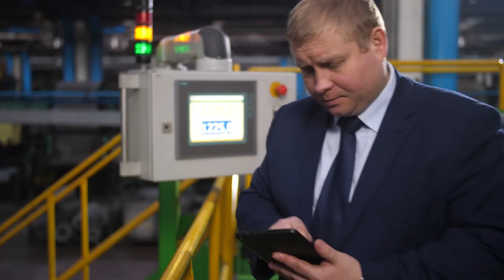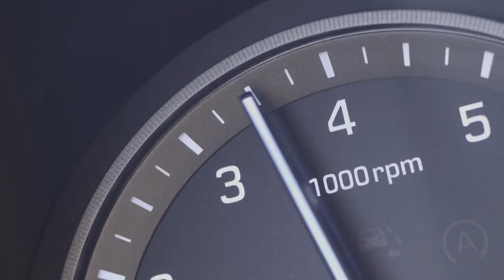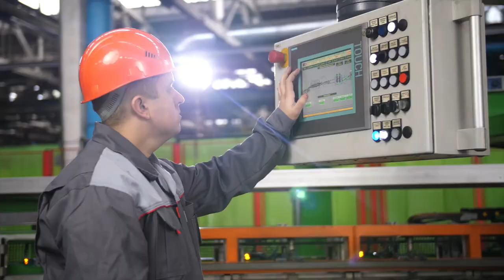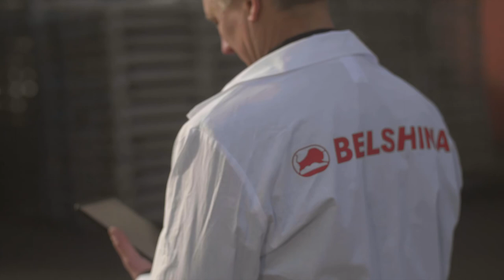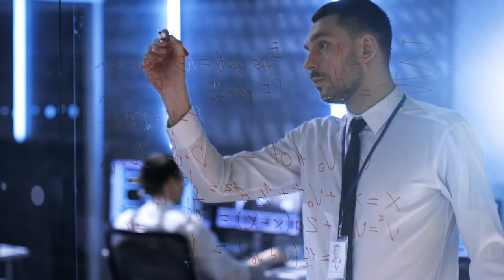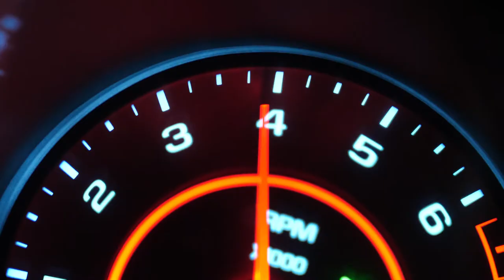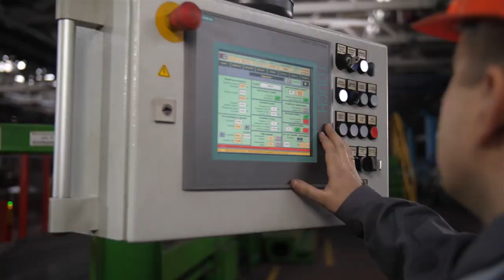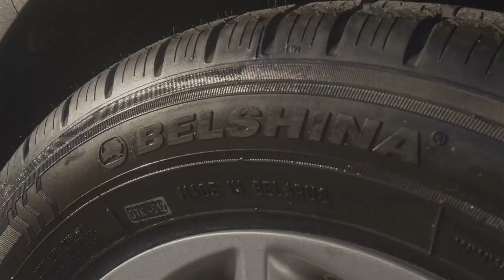BELSHINA "Искусство движения" фильм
Имиджевый фильм для компании Белшина